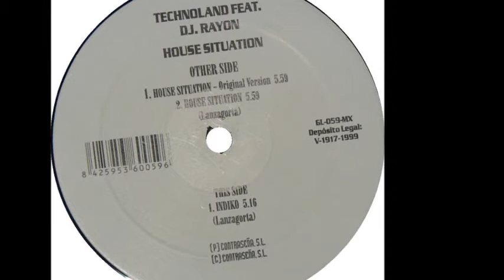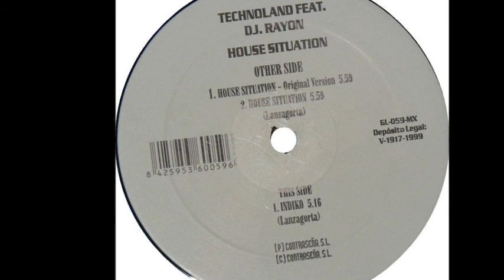Technoland Feat. DJ Rayon - House Situation (Original Version) (A1)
Technoland feat. DJ. Rayon ‎- House Situation
Sello:Glass Records ‎
Formato:Vinyl
País:Spain
Fecha:1999
Género:Electronic
Estilo:Trance, Makina
Written By Lanzagorta